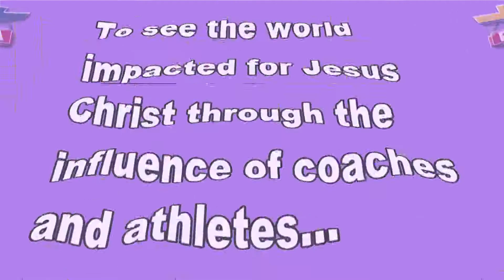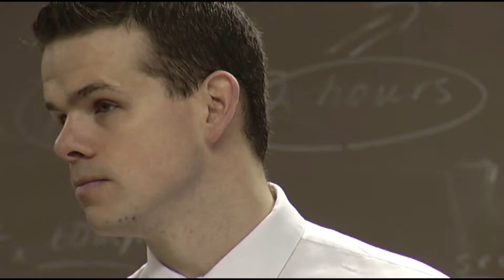Illowa FCA Year-End Greeting